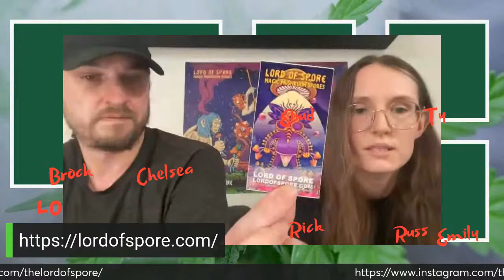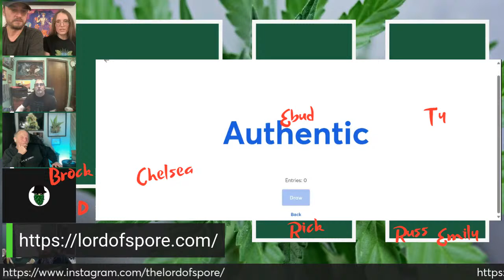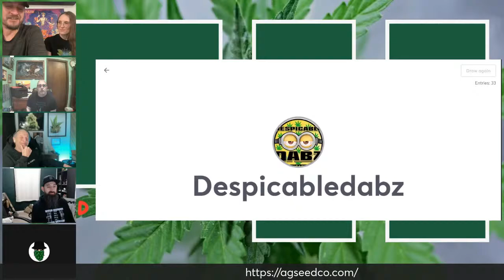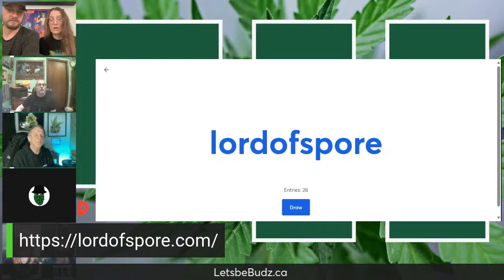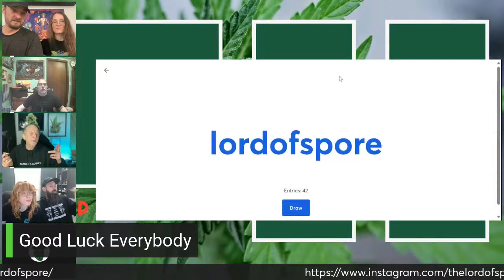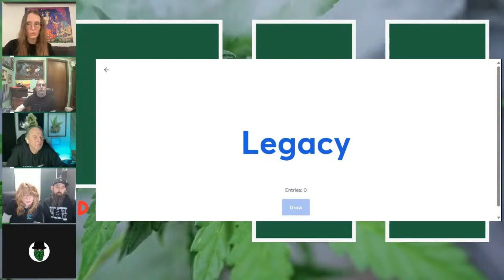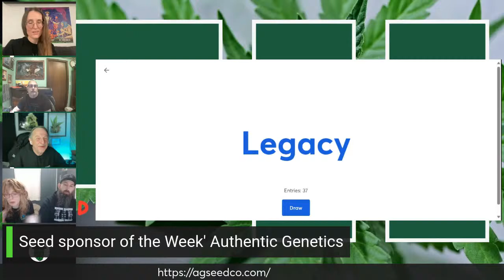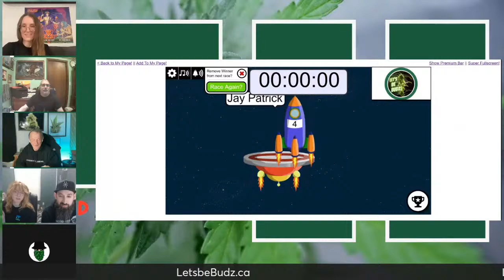Ep. 124 - Lord of Spore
Featured Guest:
Lord of Spore: